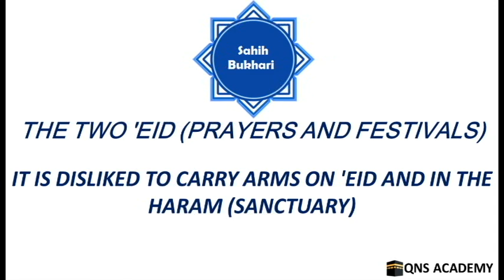Bukhari 13-9: It is disliked to carry arms on Eid and in the Haram (sanctuary)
List of chapters in the book of The two 'Eid (Prayers and Festivals)
1 The two 'Eid and sprucing oneself up on them
2 A display of spears and shields on 'Eid Festival day
3 The legal way of the celebrations on the two 'Eid festivals for the Islamic World (Muslims)
4 Eating on the day of Fitr before going out (for the 'Eid-al-Fitr prayer)
5 Eating on the Day of Nahr (10th of Dhul-Hijjah)
6 To proceed to a Musalla (praying place) without a pulpit
7 Walking and riding for the Eid prayer. The 'Eid prayer is offered before delivering the Khutba (religious talk) and there is no Adhan or Iqama for it
8 The Khutba (religious talk) (should be delivered) after the 'Eid prayer
9 It is disliked to carry arms on 'Eid and in the Haram (sanctuary)
10 To offer the 'Eid prayer early
11 Superiority of deeds on the days of Tashriq (11th, 12th, 13th of Dhul-Hijjah)
12 To say Takbir on the days of Mina and while proceeding to 'Arafat
13 As-Salãt (the prayers) on the day of 'Eid using "Harba" (a small spear) as a Sutra
14 To put the 'Anaza (spear-headed stick) or Harba in front of the Imam on 'Eid day
15 The coming out of ladies and menstruating women to the Musalla
16 The attendance of boys at Musalla
17 The Imam faces the people while delivering the Khutba (religious talk) of 'Eid
18 The mark of the Musalla (praying place)
19 The preaching to the women by the Imam on the 'Eid day
20 If a woman has no veil to use for 'Eid
21 Menstruating women should keep away from the Musalla (praying place)
22 An-Nahr and Adh-Dhabh (to slaughter animals) (as offerings) at the Musallã (praying place) on the day of Nahr
23 The talk of the Imam and If the Imam is asked about something while he is delivering the Khutba (religious talk)
24 Whoever returned (after offering the 'Eid prayer) on the day of 'Eid through a way different from that by which he went
25 Whoever missed the Salat-Al-Eid ('Eid prayer) should offer two Rak'a prayer
26 The offering of  Salat (prayer) before or after the 'Eid prayer